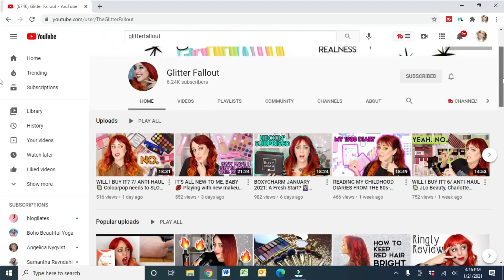15 MOST REPURCHASED BEAUTY PRODUCTS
15 MOST REPURCHASED BEAUTY PRODUCTS

Happy Friday! Today’s video is a fun one because I am filming an updated MostRepurchasedMakeup and it’s also a collab with Linda AKA GlitterFallout! Don’t forget to check out her video and let me know what you keep repurchasing!

PRODUCTS MENTIONED
Mascara

ON ME
Auric Glow Lust
Available 1/26
Shiseido Foundation

♥MY COLLAB DETAILS:

Start Inspired Highlight $35 - Includes Star Island (warm ivory) and Pillowtalk (soft pearl pink)
Chick Lit Blush Duo - $35 - Includes a matte pink nude and shimmer warm deep rose
River Bronzer Duo - $35 - Includes a matte light neutral mocha and a shimmer warm copper bronze
Lip Duo - $27 - Includes Story, a mocha nude mauve matte liquid lipstick, and Millie, a pearl iridescent shimmer lip gloss.

♥PURCHASE LAUREN:
*Amazon Kindle: